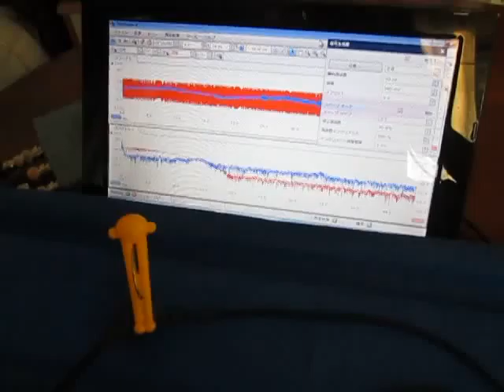超音波プローブの動作確認テスト（超音波システム研究所）